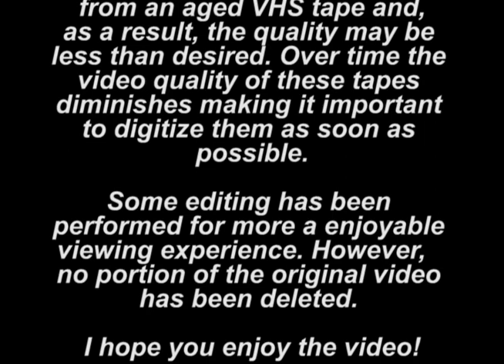1982 - Brenda and Mike Pace - Dance 4 - Fat Jack's Contest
This is Brenda and Mike Pace's fourth dance at this contest held at Fat Jack's in Ocean Drive, South Carolina in 1982. That's Charles Jernigan shining up their shoes before the dance. Mike was inducted to the Beach Shaggers Hall of Fame in 1995.